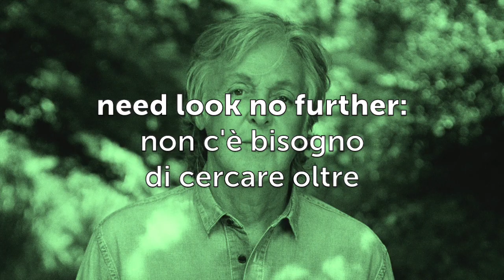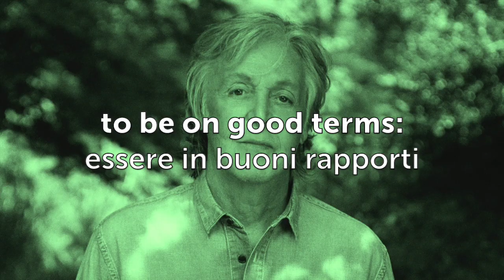Paul McCartney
L'ex Beatles ha da poco pubblicato The Lyrics (in Italia con Rizzoli), un libro straordinario in cui Paul McCartney ripercorre la sua vita e la sua musica attraverso centocinquantaquattro canzoni accompagnate da appunti e racconti intimi. Scoprine di più in questo video.

SPEAK UP 🖥

SOCIAL MEDIA 📲